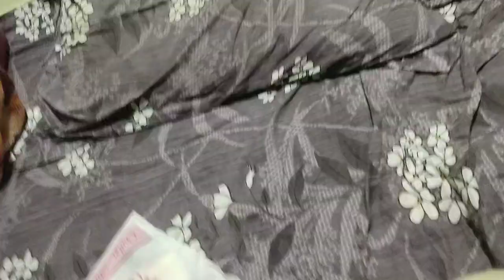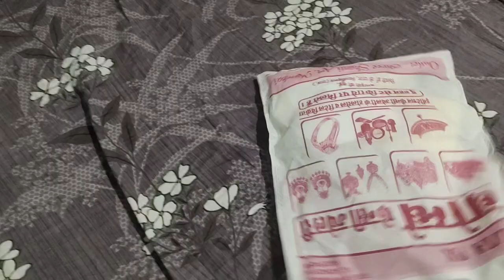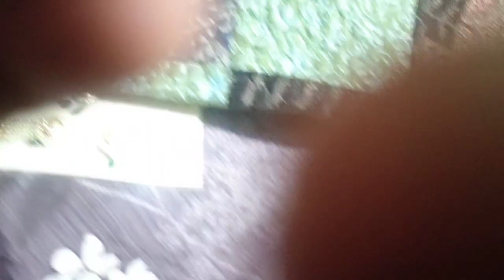unboxing # Rajasthani shopping